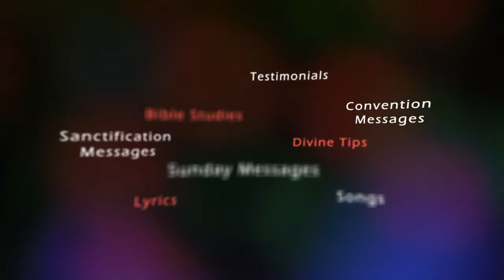TPM Songs | 2017 | Tamil | Thooya Immaanuveilanaam | 539 | The Pentecostal Mission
TPM Songs | 2017 | Tamil | Annual International Convention Songs 2017 | Jukebox | The Pentecostal Mission | Zion Pentecostal Mission

Chief Pas. T.U Thomas Message Collections ==

Chief Pas. Wesley Peter Message Collections ==

tpm convention songs 2017, tpm songs,
tpm songs 2017, tpm songs malayalam, tpm songs tamil, tpm songs telugu, tpm songs hindi, tpm songs telugu 2017,
tpm songs 2017 tamil, tpm songs english 2017, tpm english songs 2017,  tpm songs in telugu, tpm songs in tamil, tpm songs in hindi,
tpm songs tamil 2017, tpm tamil songs 2017, tpm tamil songs,